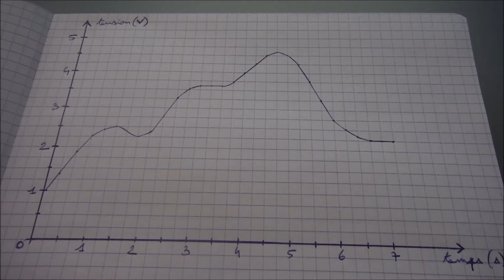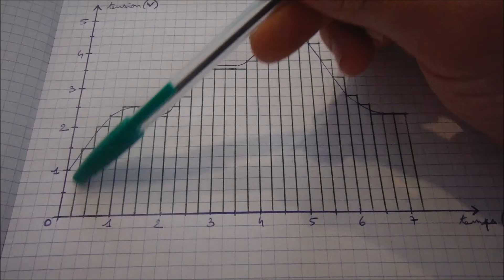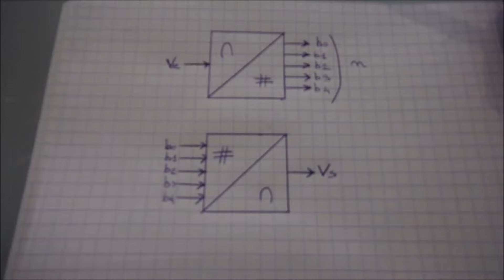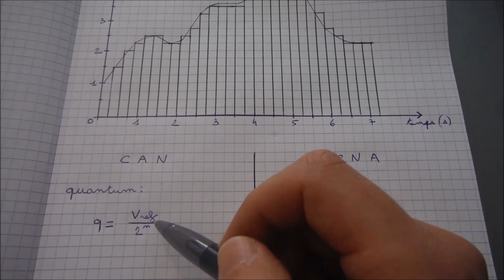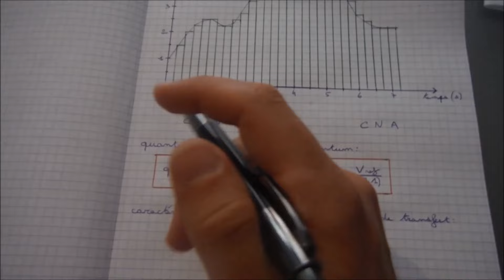Conversion analogique numérique - Terminale SSI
Une petite vidéo sur la conversion analogique numérique et numérique analogique. Elle traite des différentes notions importantes à retenir et présentes les formules de base.